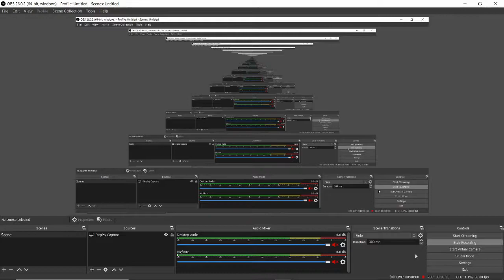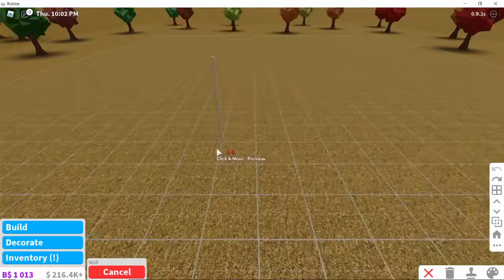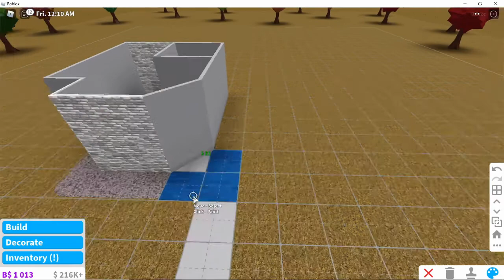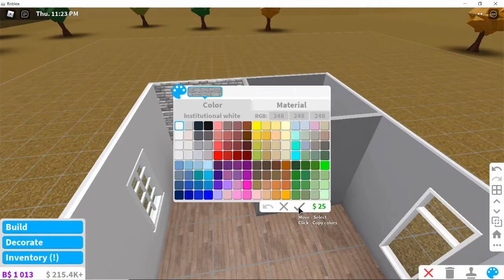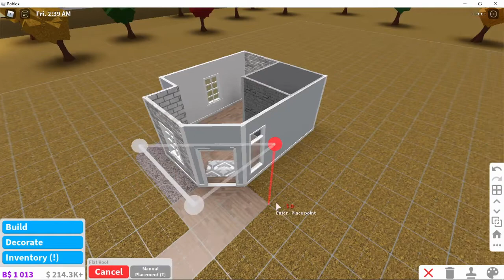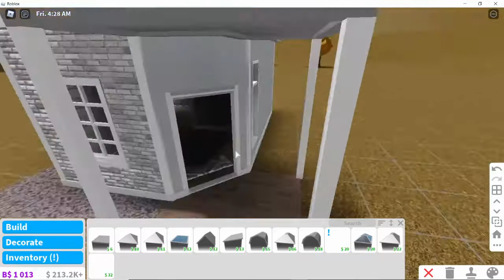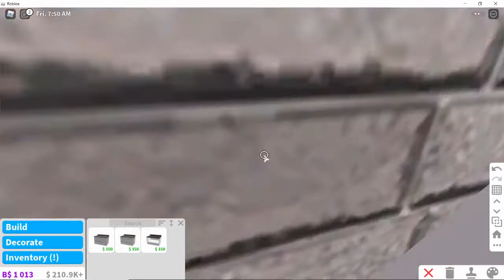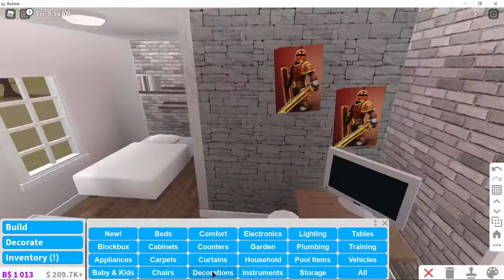5k cheap house || bloxburg || Avolixa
~open me~

I decided to build a 5k CHEAP house so please enjoy! ↩

↝୨୧ details୨୧↜
↠ bedroom
↠ bathroom
↠ kitchen
↠ living room
↠Value: 5k

But I will post every 2 or 1 video once a week.

Timestamps:
intro: 0:00
Tour: 0:21
Speed build: 1:30
Outro: 9:45

꒰ ⋆୨📎 𝘁 𝗮 𝗴 𝘀 📎୧ﾟ꒱ bloxburg, bloxburg speedbuild, bloxburg house, aesthetic house